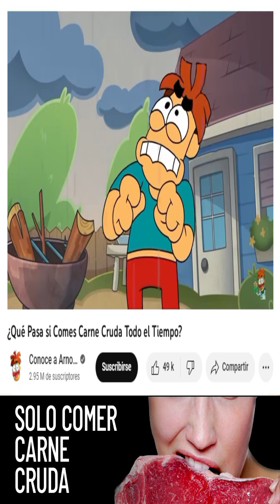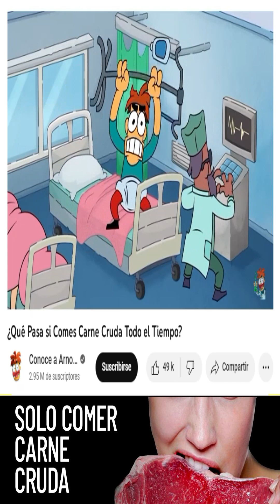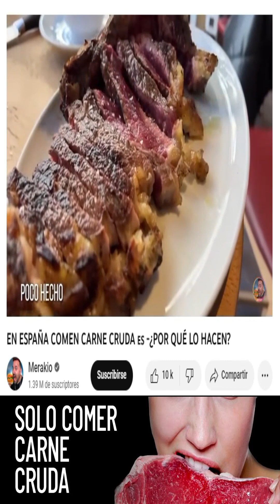Deliciosa carne cruda